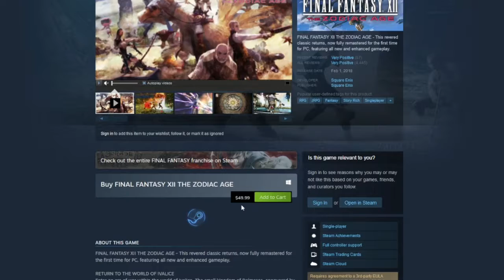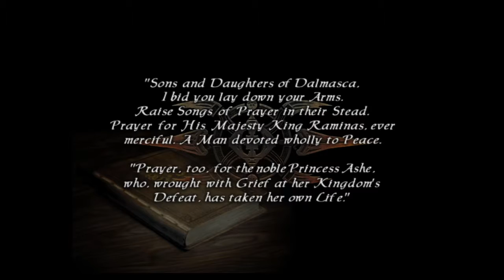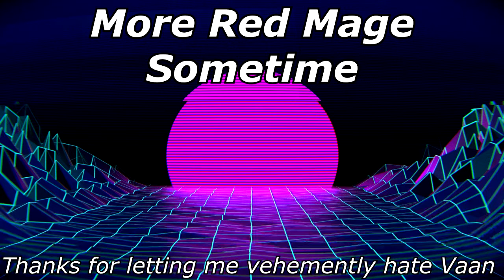Final Fantasy 12 | The Roughest of Gems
Final Fantasy 12 is my favorite JRPG of all time. However, it has a lot of glaring issues, which I think is very unfortunate because this game doesn't at all get the recognition it deserves.

Hi, I am Hoods. I am stuck in a computer hell made by Bethesda, thanks to a clone of Todd Howard I accidentally made while playing Skyrim with to many mods on my Samsung Smart fridge. I am now stuck making dumbass shitty videos for Todd II. I mostly try to avoid reviewing Skyrim, in attempt to demoralize Todd II, so please don't don't tell me to review it no matter how funny it would be to tell me to review it in every video, so absolutely don't do it under any circumstance.